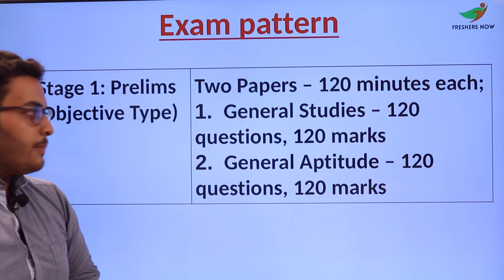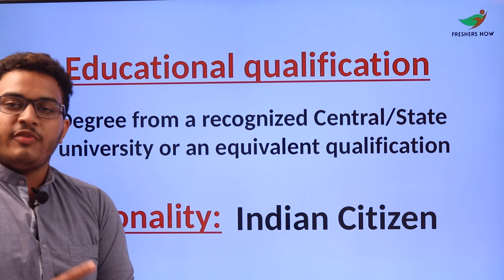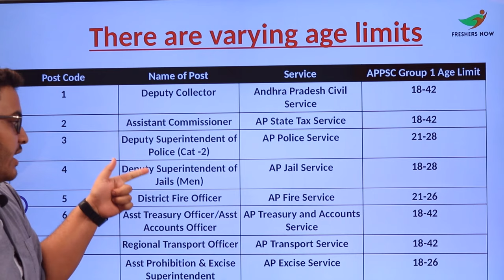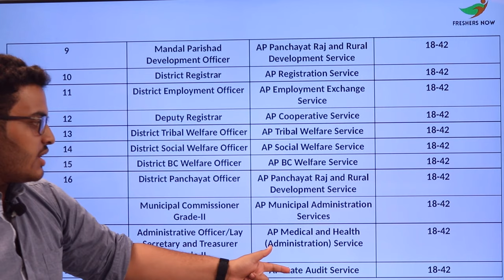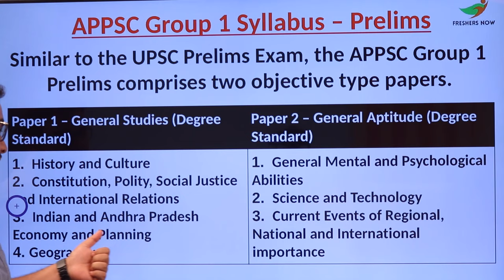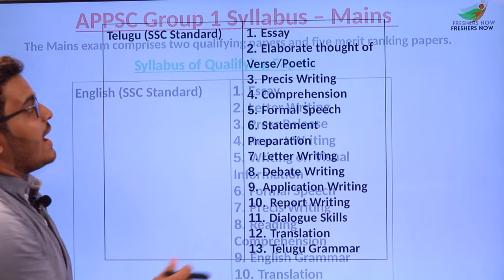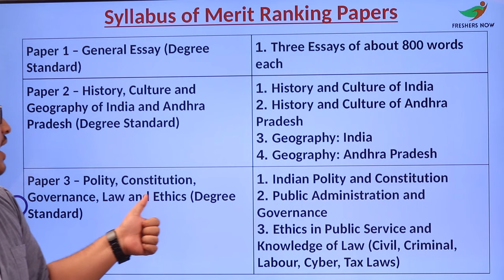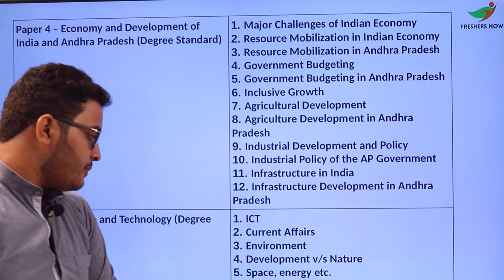APPSC Group 1 Exam Pattern, Syllabus (Prelims, Mains) 2023-2024 | APPSC Group 1 Recruitment Process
APPSC Group 1 Exam Pattern, Syllabus (Prelims, Mains) 2023 | APPSC Group 1 Recruitment Process